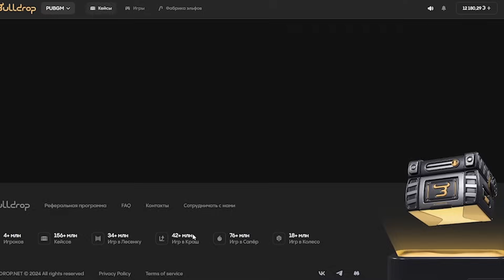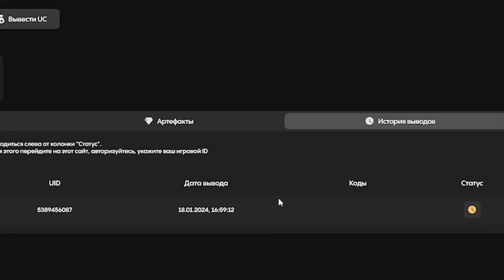УБИЛ 20 БОССОВ В ПОИСКАХ ЗОЛОТА НА 7 КАРТЕ МЕТРО РОЯЛЬ, КАК ВЫБИТЬ? METRO ROYALE, PUBG MOBILE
УБИЛ 20 БОССОВ В ПОИСКАХ ЗОЛОТА НА 7 КАРТЕ МЕТРО РОЯЛЬ, КАК ВЫБИТЬ?